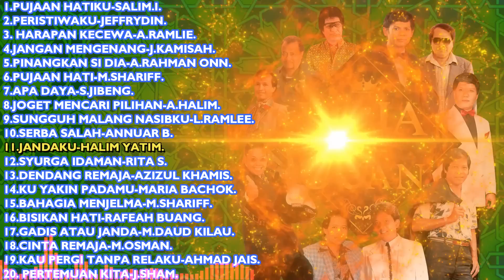RAJA 60AN 20 LAGU LAGU POP YEH YEH 1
1. PUJAAN HATIKU-SALIM.I. 0:00
2. PERISTIWAKU-JEFFRYDIN. 3:27
3. HARAPAN KECEWA-A.RAMLIE. 6:20
4. JANGAN MENGENANG-J.KAMISAH. 10:05
5. PINANGKAN SI DIA-A.RAHMAN ONN. 13:34
6. PUJAAN HATIKU-M.SHARIFF. 15:38
7. APA DAYA-S.JIBENG. 18:56
8. JOGET MENCARI PILIHAN-A.HALIM. 23:38
9. SUNGGUH MALANG NASIBKU-L.RAMLEE. 27:38
10. SERBA SALAH-ANNUAR B. 30:53
11. JANDAKU-HALIM YATIM. 33:36
12. SYURGA IDAMAN-RITA S. 39:49
13. DENDANG REMAJA-AZIZUL KHAMIS.42:56
14. KU YAKIN PADAMU-MARIA BACHOK. 46:01
15. BAHAGIA MENJELMA-M.SHARIFF. 49:05
16. BISIKAN HATI-RAFEAH BUANG. 52:26
17. GADIS ATAU JANDA-M.DAUD KILAU. 56:21
18. CINTA REMAJA-M.OSMAN. 59:41
19. KAU PERGI TANPA RELAKU-AHMAD JAIS. 1:02:22
20. PERTEMUAN KITA-J.SHAM. 1:05:37

SEMOGA TERHIBUR DENGAN LAGU LAGU YEH YEH 60AN INI. TERIMA KASIH BUAT YANG MENGIKUTI CHANNEL INI. SELAMAT MENDENGAR, BERHIBURLAH  DAN HIDUP 60AN !!!...

Dapatkan album ini di Lazada.